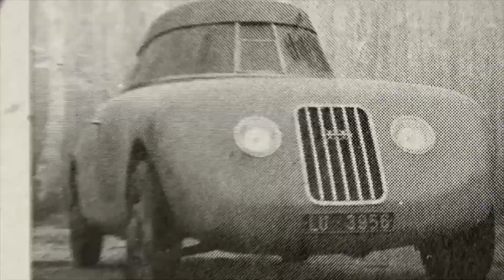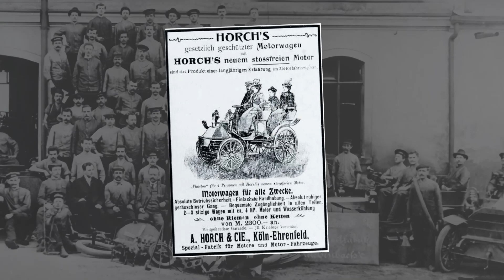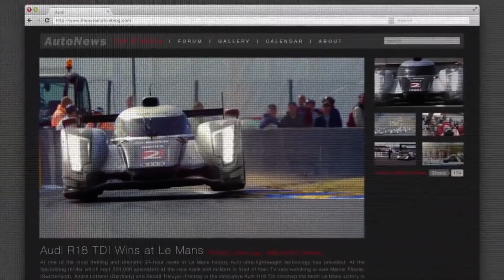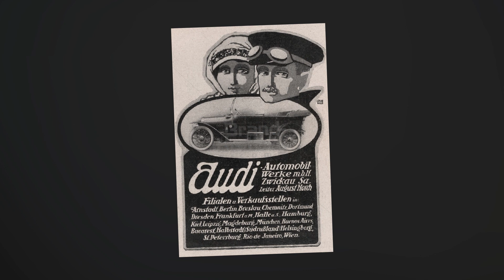Audi: World's best engineering?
Is Audi really the world's best engineering company? In this video, we'll take a look at the evidence to find out.

Audi has made a name for itself as a top engineering company, and in this video we're looking at the evidence to find out if that's really the case. We'll explore Audi's history, their products, and their innovative engineering techniques. So what do you think – is Audi really the world's best engineering company?